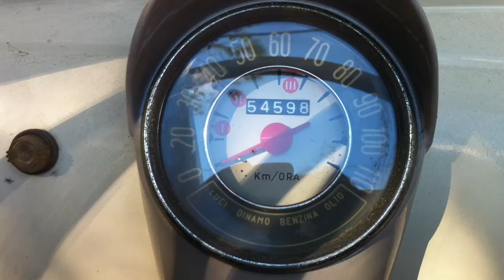fiat 500 N 1959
une petite 500 N économica sortie de grange en très bon état de conservation !